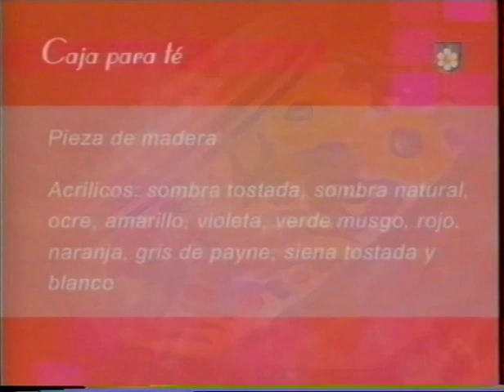Desde casa - caja de te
Monica Lorenzo pinta una caja de te, no tengo derecho sobre el vídeo